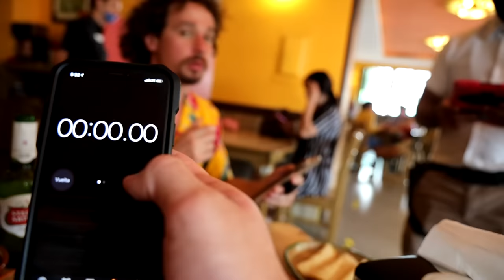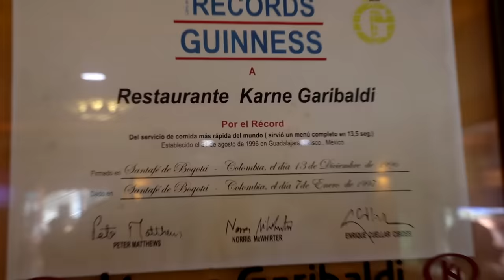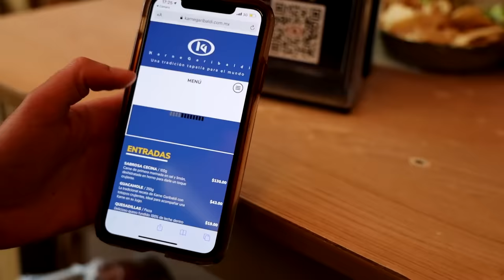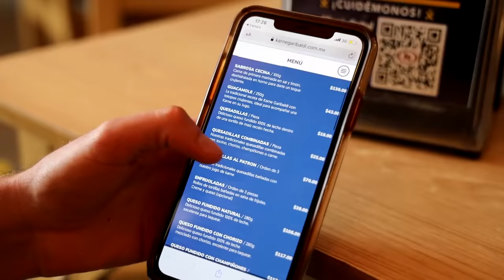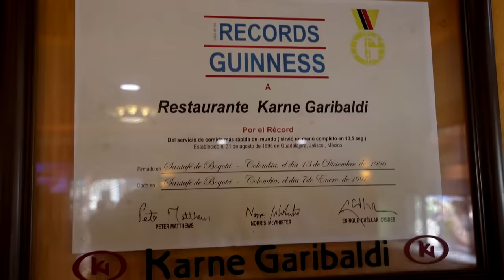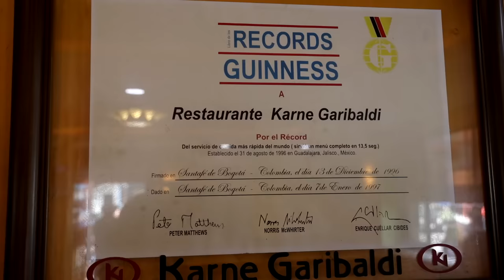Puse a prueba al restaurante “MÁS RÁPIDO” del mundo | ¿Menos de 13 segundos? 😱🍽